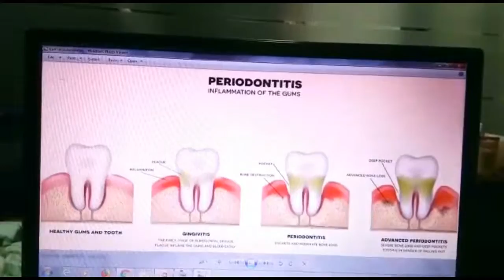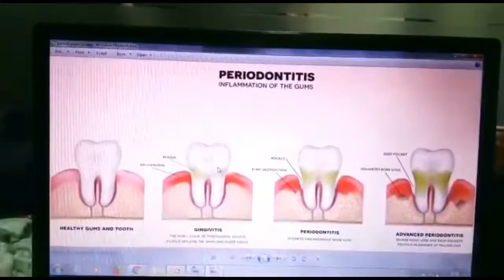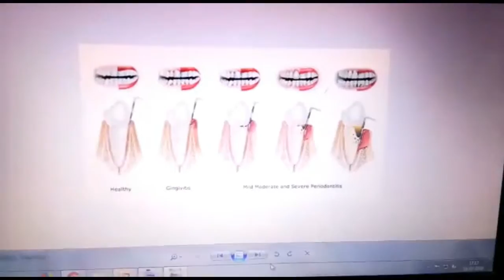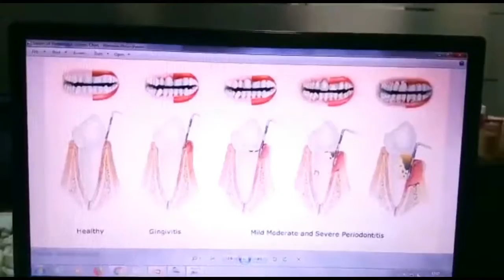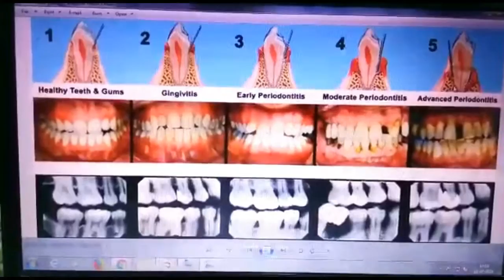Awareness About Bleeding Gums Treatment! II Partha Dental II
Brush your teeth for no less than two minutes two times per day and after dinners. Hard brushing can additionally harm the delicate tissues of your mouth. Floss in any event once per day and make certain to floss past the gum line to evacuate more plaque. Control seeping by applying weight to the region with a chilly pack.